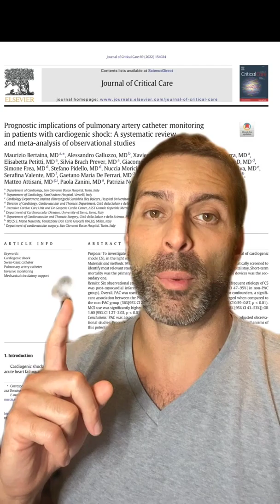Does Your Cardiogenic Shock Patient Need a Swan-Ganz aka Pulmonary Artery (PA) Catheter?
Do Cardiogenic Shock Pts Need a Swan-Ganz/Pulmonary Artery Catheter? We are trying to improve mortality from 50% . Will this help?